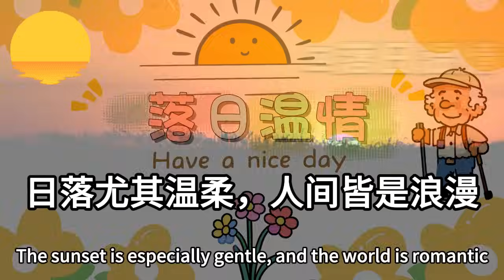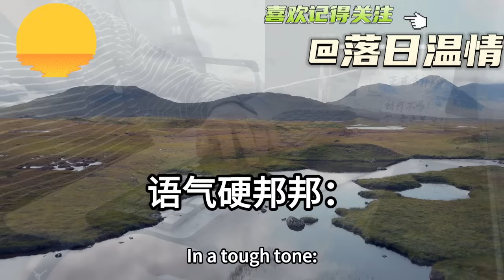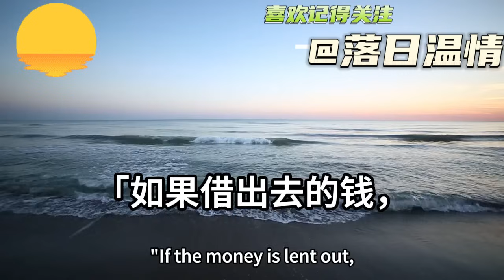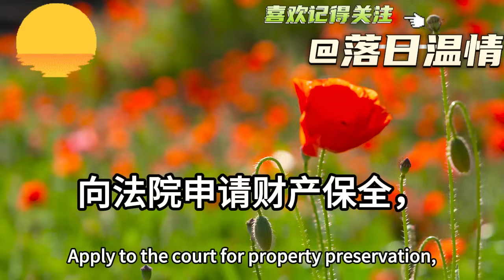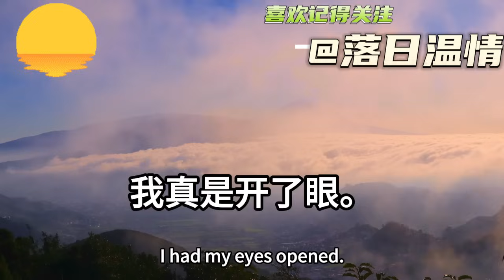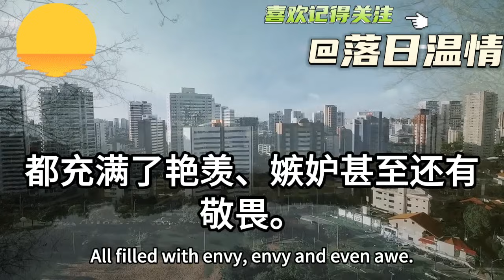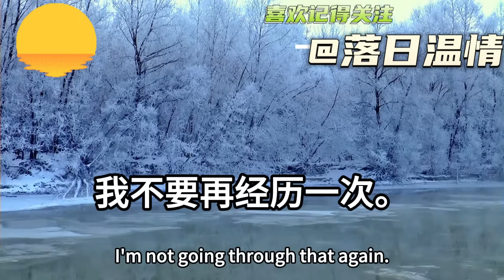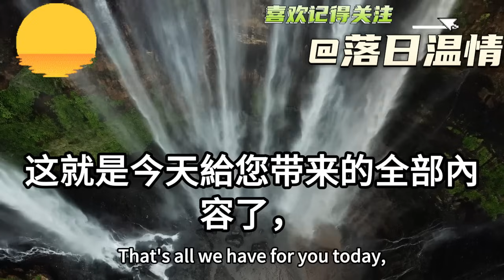我媽車禍被送手術室！我跪遍親戚沒借到一分錢！絕望時有人給我媽打來電話！下一秒一排豪車停醫院！我媽被救身世曝光眾人傻眼！落日溫情